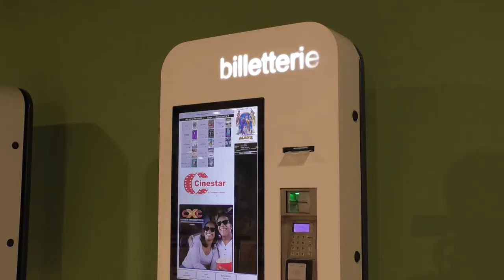Nos tickets de cinéma taxés à 5%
La TSA ne sera que de 5% pour les cinéma d'outre mer. Alors que le gouvernement prévoyait une taxe à plus de 10%, c'est une victoire pour les cinéma mais aussi pour les spectateur.